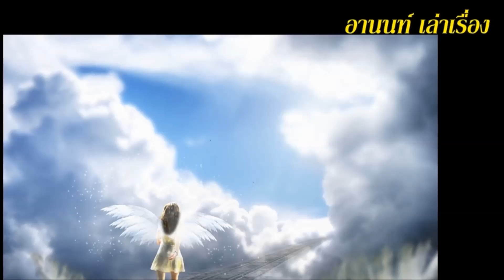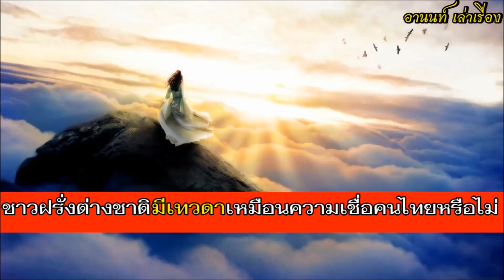ฝรั่งต่างชาติ มีเทวดาพญานาคกายทิพย์เหมือนความเชื่อที่ไทยหรือไม่? นรกสวรรค์แยกกันไหม? ไขข้อสงสัยนี้ ?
อานนท์เล่าเรื่อง สาระความรู้ คติธรรมสอนใจ ท่านผู้ฟังท่านใดมีเรื่องเล่าประสบการณ์แปลกๆ เร้นลับน่ากลัว หรือเรื่องของเวรกรรมที่ประสบพบเจอมาด้วยตนเองหรือของคนรอบข้างหรือได้ยินได้ฟังมา สามารถส่งเรื่องราวเข้ามาได้ที่ อีเมล หรือสดวกทางเฟสบุ๊ค ก็ส่งมาได้ทางลิงค์เฟสด้านล่าง กระผมจะทำการรวบร่วมมาบรรยายถ่ายทอดให้ได้รับฟังกัน ทั้งเพื่อความบันเทิง และเป็นคติเตือนใจ ให้ผู้คนเกรงกลัวละเว้นจากบาปกรรม ต่อไป ด้วยความเครพอย่างสูงยิ่ง กระผม อานนท์